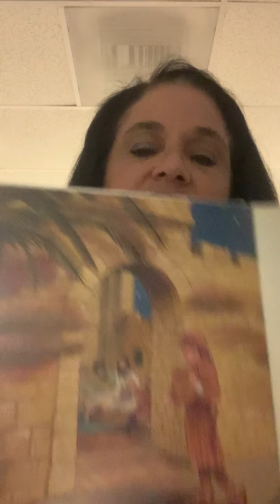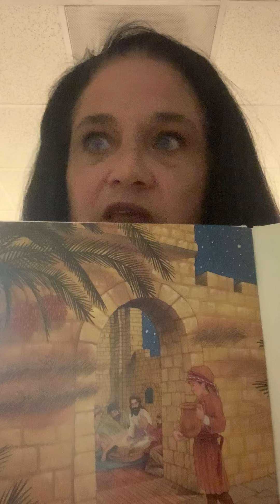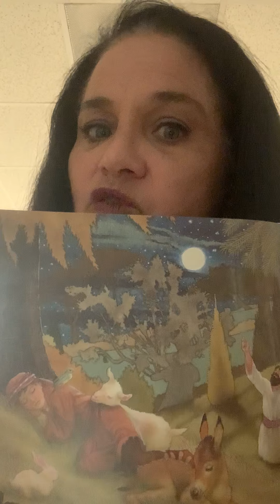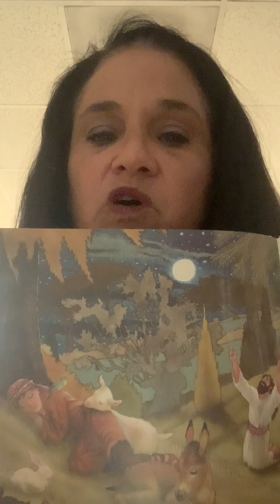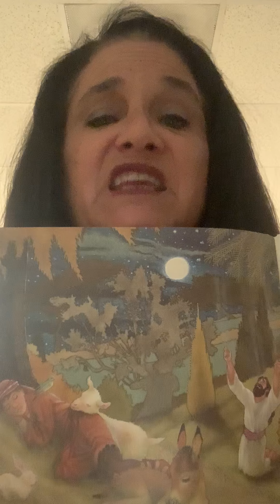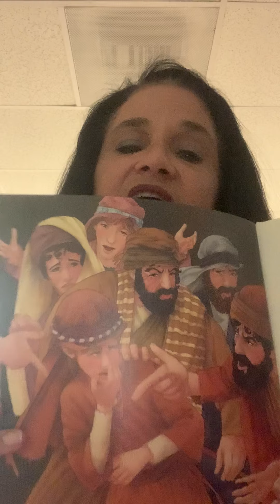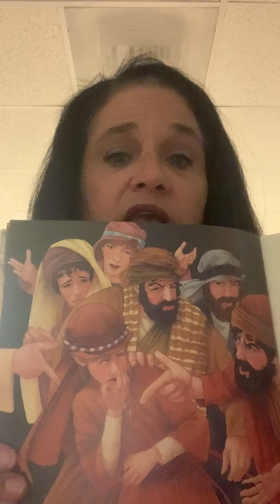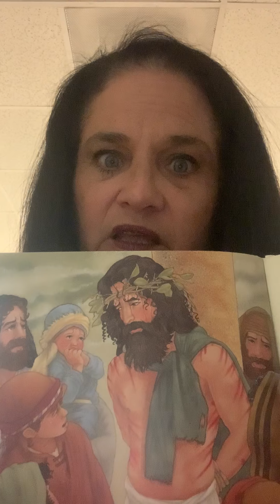Benjamin's Box - Part 2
Preschool with Miss Holly